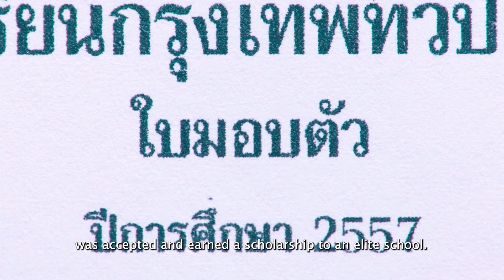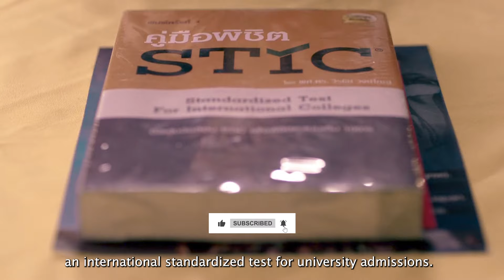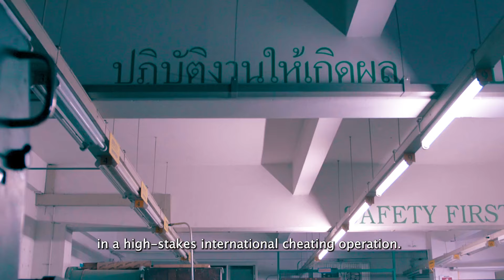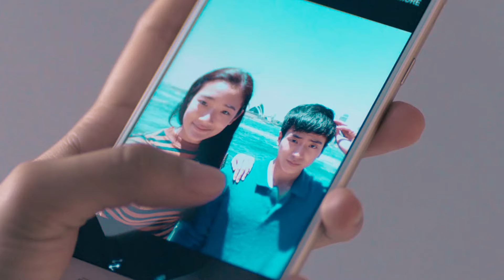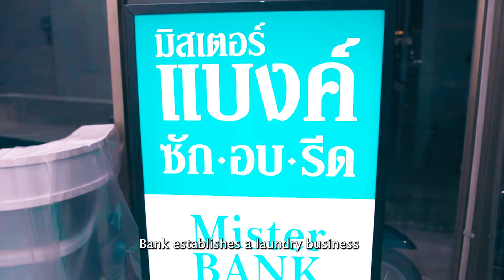Bad Genius: The High-Stakes Heist Movie You Didn’t See Coming! 🧠💸 | Film Digest #21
Think exams are stressful? Wait until you see 'Bad Genius'! In this episode of Film Digest, we delve into the adrenaline-pumping world of high school cheating rings and the masterminds behind them. Join us as we unpack the clever strategies, nail-biting tension, and unexpected twists that turn a simple test into a high-stakes heist. From genius-level schemes to moral dilemmas, we break down why 'Bad Genius' is a must-watch thriller that will keep you on the edge of your seat. Tune in – because acing this review is more intense than any exam you've ever taken!